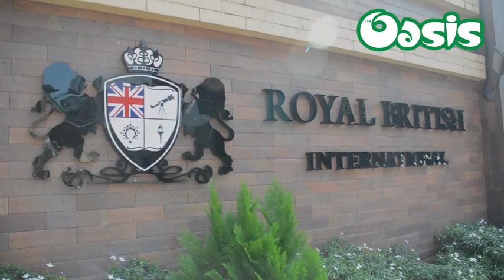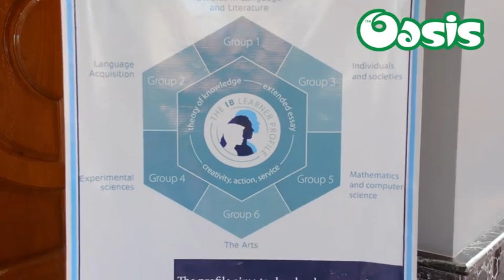Oasis Journal covers the IB PYP Program at Royal British International School Yangon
Mr. Prash Nandwani Talking to Oasis Journal about the implementation of the International Baccalaureate Primary Years Programme at RBIS! - Mr. Prash Nandwani